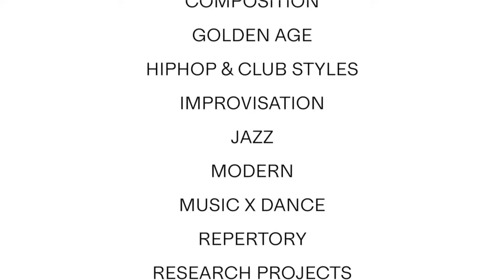ImPulsTanz 2024 – workshop booking start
Camera: Maximilian Pramatarov, Emma Zimmel
Video Edit: Maximilian Pramatarov